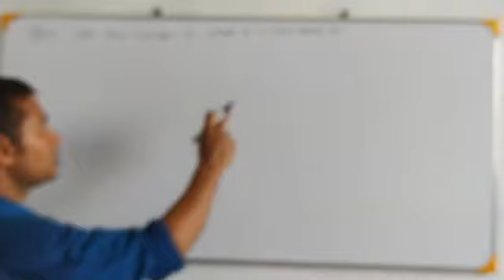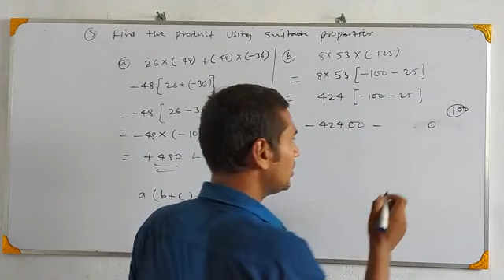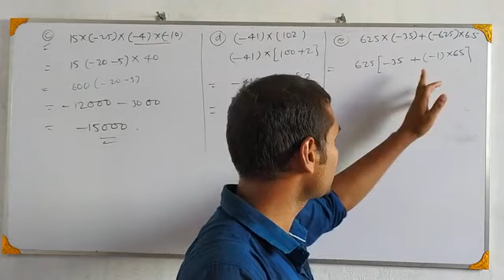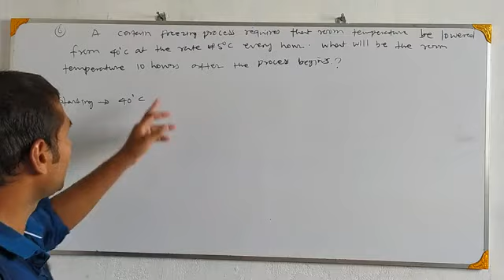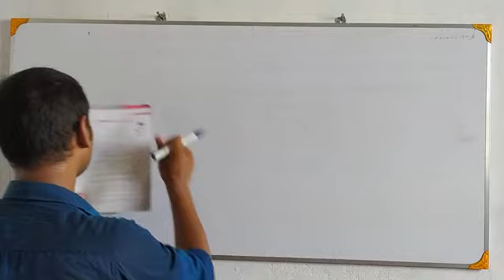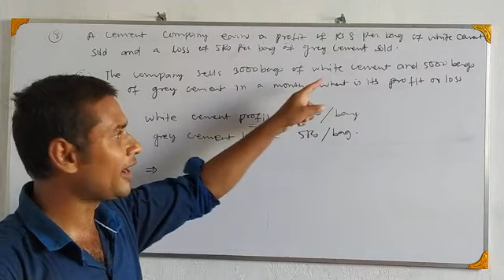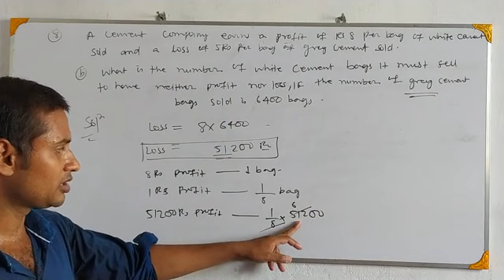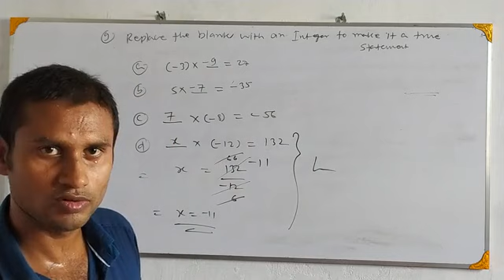Class-7th Lesson-1 Integers 1 (e)